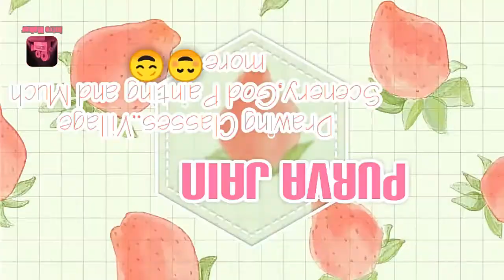Republic Day Special Drawing Indian Soldier Protect Our People From Corona Virus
Republic Day Special Drawing Indian Soldier Protect Our People From Corona Virus hope so frnds you enjoy my work and support me and subscribe our channel this will inspire me to more hard work to upload village scenery and god painting once again thank you so much to all of u subscribe our channel plz subscribe more n more
One day create a big family
If u enjoy this video hit the

like button👍🏻

🙏🏻✌🏻Keep Supporting 😎🙏